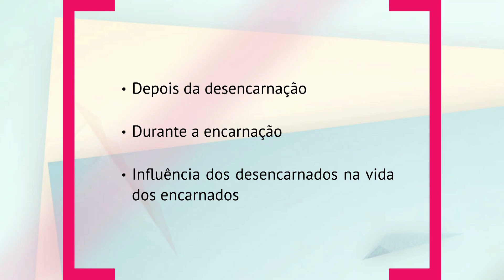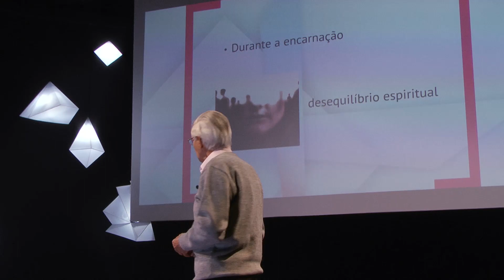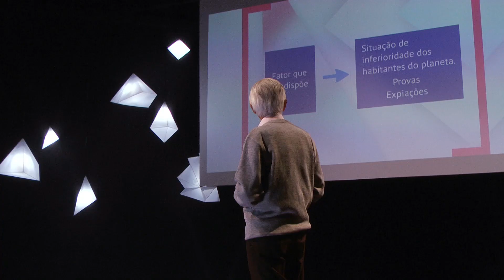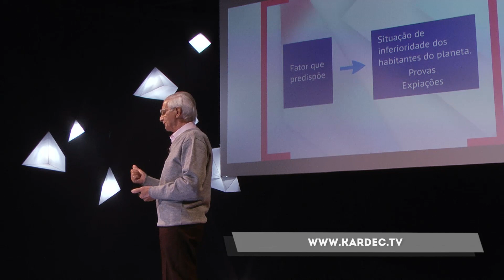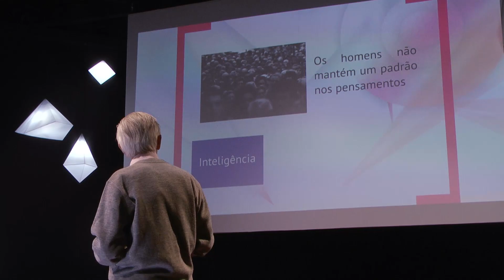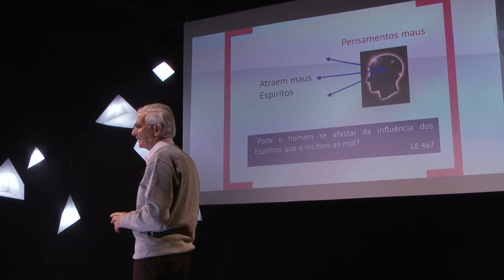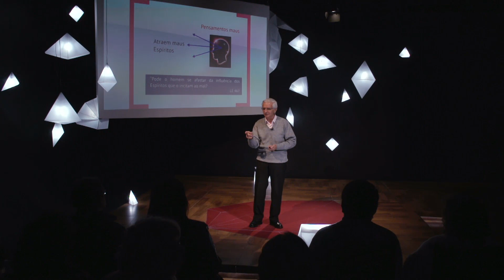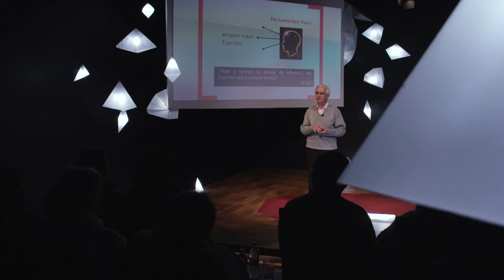UNV 006 - Milton Felipeli - Perturbação Espiritual